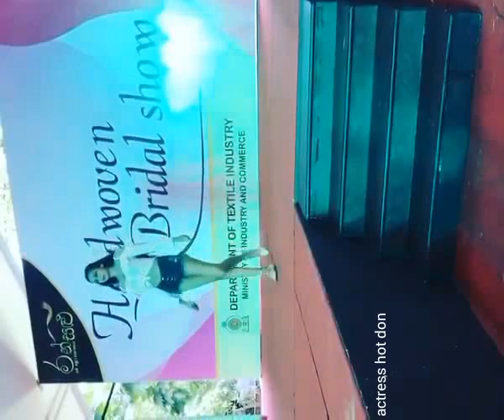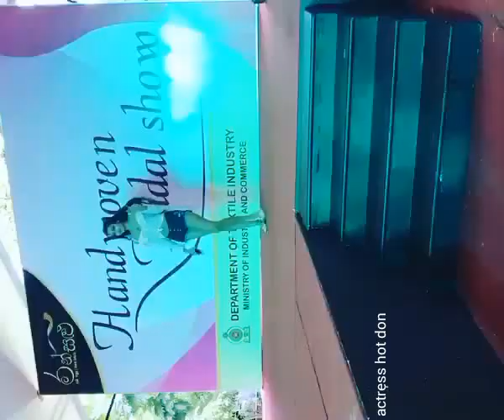Nilukshi Amanda bikini hot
sl model hot